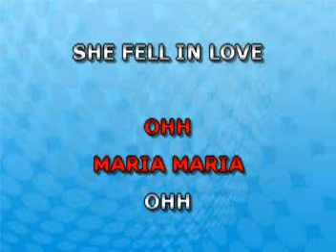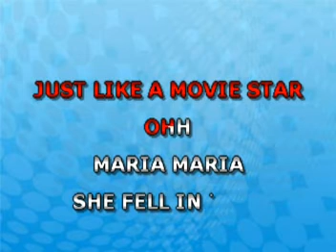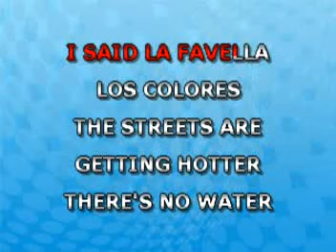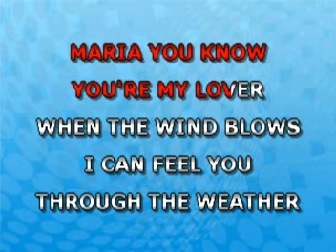María María - Santana - Karaoke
María María a cantar con la mejor música de karaoke al etilo de Santana